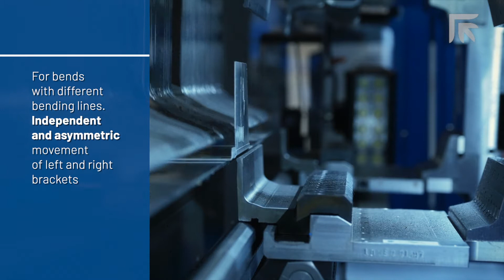Prima Power - centrum gnące / giętarka paneli - narzędzia ASP do zadań specjalnych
Na centrum gnącym wyposażonym w zestaw narzędzi ASP (dodatkowy) możemy wykonywać takie operacje jak:
- gięcie częściowe, partiami
- wykonywanie gięć z przerwaną linią gięcia
- gięcia wewnętrzne
- gięcia z tej samej strony lecz z różnymi liniami gięcia
- wąskie gięcia z minimum przestrzeni na wejście narzędzia